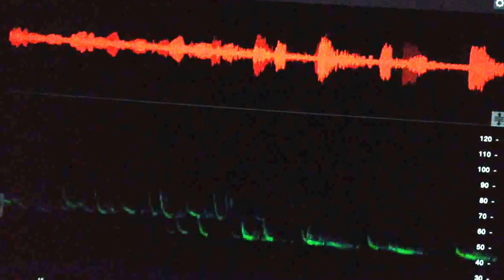Pipistrelles at Long Hedge Maple Lodge